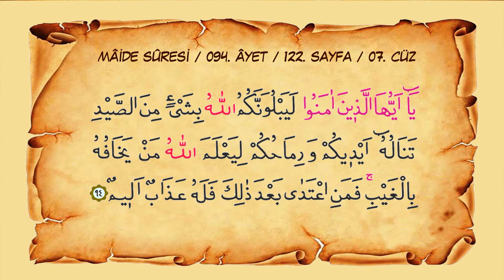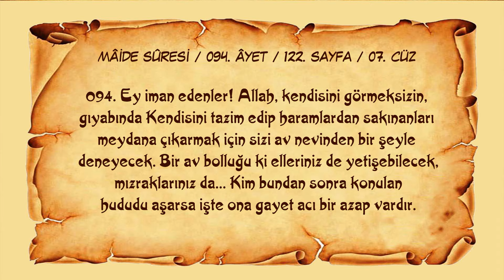Sayfa 122 // Sûre 005 // Mâide // Ayet 094